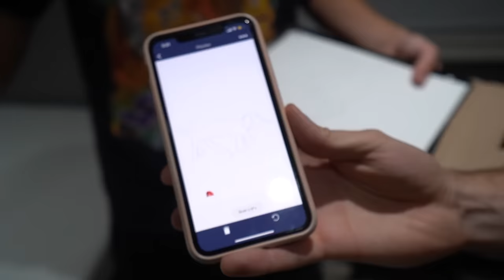Testing VIRAL TikTok Gadgets To See If They Work!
I tested viral TikTok gadgets to see if they will work! Which was your favorite product that we tried in this video?

Thanks to @RizzleDigz for joining me!

Check out OhGatsu on Spotify for more bangers